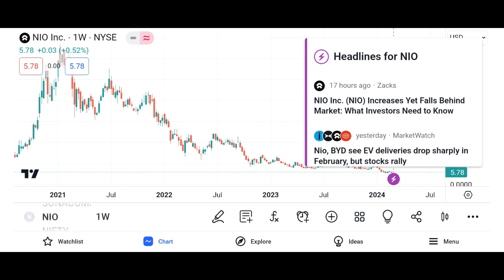NIO Stock - Nio Inc - ADR Stock Prediction | NIO Stock Latest News Today | NIO Stock Price Target